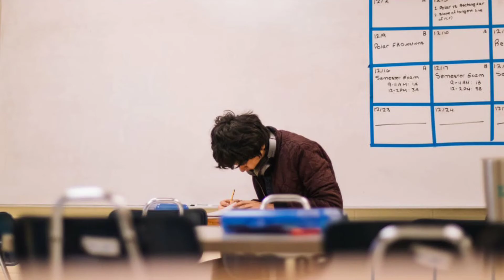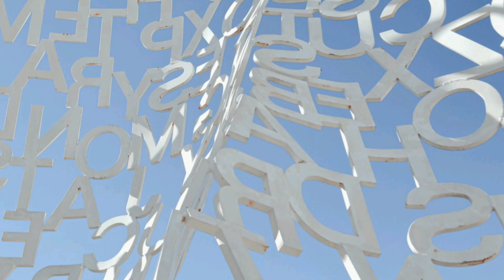Common dream meanings that you should never ignore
This video helps to understand the meaning of dreams that you see while sleeping.